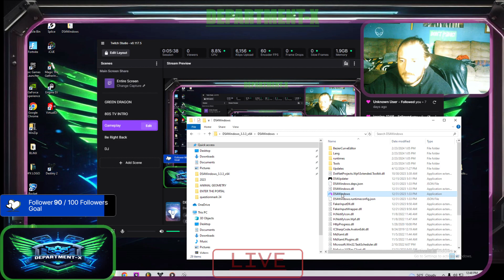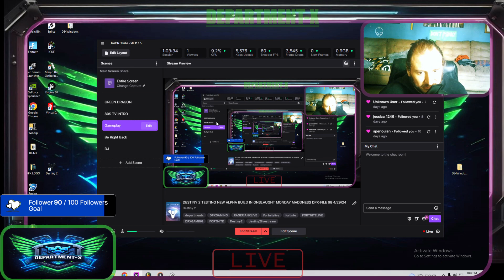DESTINY 2 TESTING NEW ALPHA BUILD IN ONSLAUGHT MONDAY MADDNESS DPX-FILE 98 4/29/24